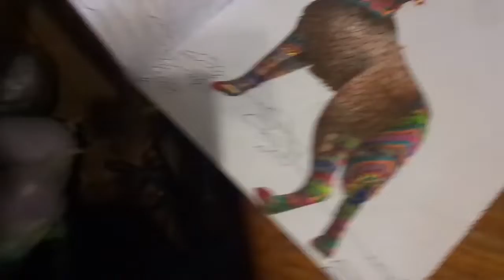Epic Kitten Battle!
Our kittens have an epic kitten battle!